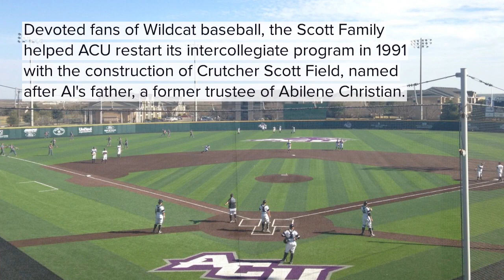2019 ACU Sports Hall of Fame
The Class of 2019-20 will be officially inducted on Friday, Oct. 18, at 6 p.m. in the McCaleb. Conference Center of the Hunter Welcome Center on the ACU campus.

This year's inductees will be former football standouts Jerale Badon and Sam Collins, track and field national champions Meredith (Garner) Powell and John Kemboi, baseball All-American and former associate head coach Brandon Stover, women's tennis All-American Irene Squillaci, and former volleyball standout Lindsay (DeHoff) Brewer, who passed away in June after a heroic battle against cancer. Going into the hall of fame as this year's Lifetime Achievement Award winners are longtime contributors to ACU baseball, Al and Dottie Scott.